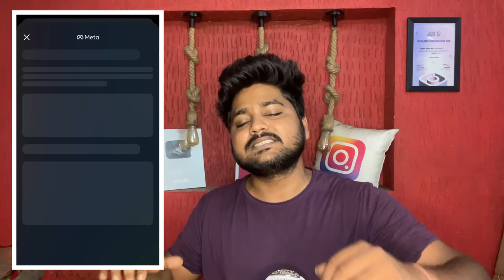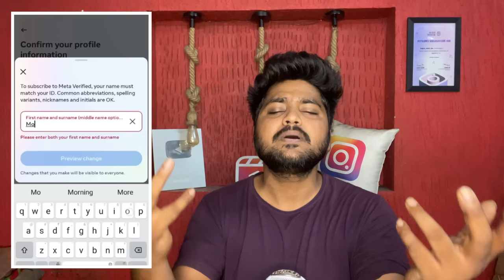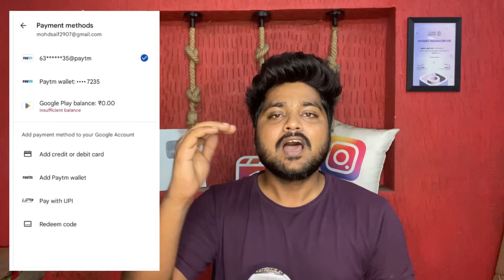Instagram Bluetick लेलो 699₹ Month | How to Get Verified On Instagram 2023 Step By Step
Instagram Bluetick लेलो 699₹ Month | How to Get Verified On Instagram 2023 Step By

10 Followers पर Blue tick 😧 How to get blue tick on instagram, instagram blue tick kaise lagaye

Related questions…….